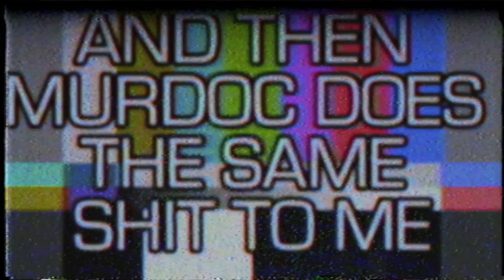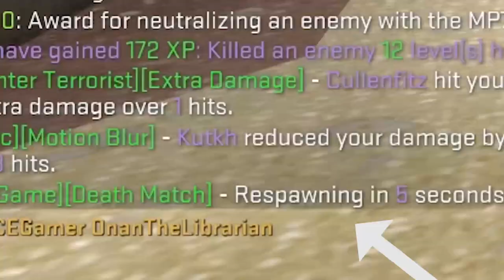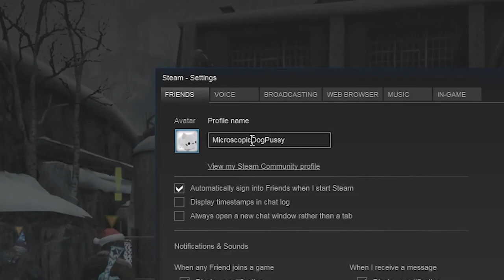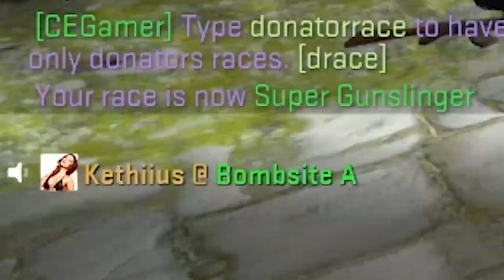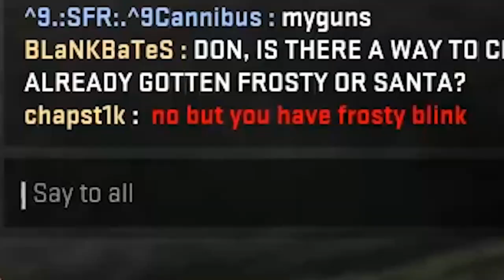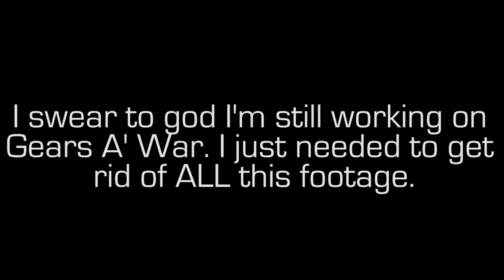40-Minute Footage Dump | Plushie The Cat | CS:GO WarCraft Episode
These are just here to pad out my channel in between the uploads that actually matter. I needed to get rid of this footage so that I could download the Gears of War Game Movies without having to worry about storage.

Credits:
● Music Released and Provided by Tasty

Bits and Pieces:
● Chrono Cross Victory Anthem
● Deathcamp Remix by Shadient
● Hotline Bling Instrumental
● Outro: Blast Chamber (CLIP) by me.

See you in the next 5 months.